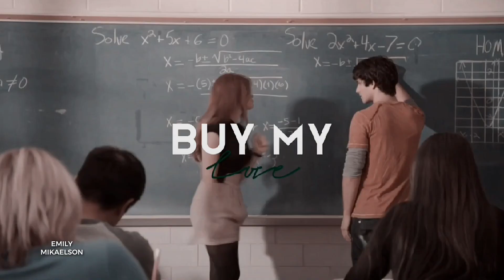International Women's Day [multifemale/collab]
✨Talented editors✨

movie: a lot
song: Woman (Kesha)